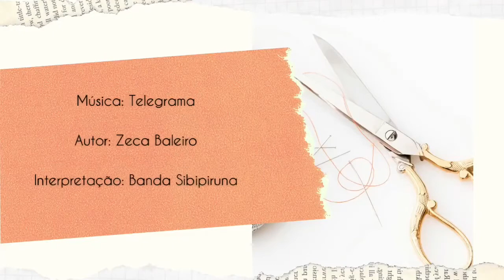Artesanato Criativo (aula 7) Boneca de Pano - Mãe e filha - Parte 1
Fátima Oliveira, Artesanato Criativo, turma iniciante, Aula 7, Boneca de Pano - Mãe e filha -  Parte 1, aulas as segundas-feiras.